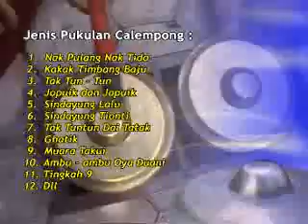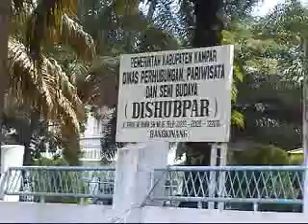Calempong Kampar - Seni Musik Tradisi Riau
Calempong Kampar - Seni Musik Tradisi Riau dari Kabupaten Kampar - Dinas Kebudayaan dan Pariwisata Propinsi Riau